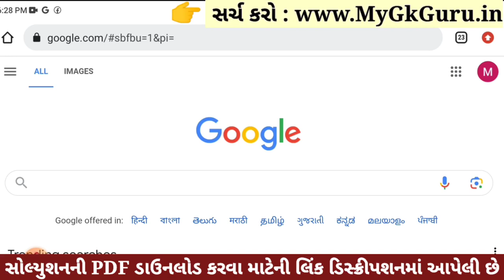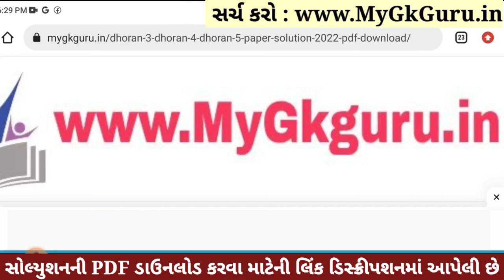Dhoran 5 Paryavaran Paper Solution 2023 STD 5, Std 5 Paryavaran Paper Solution 2023 40 Marks 1/11/23